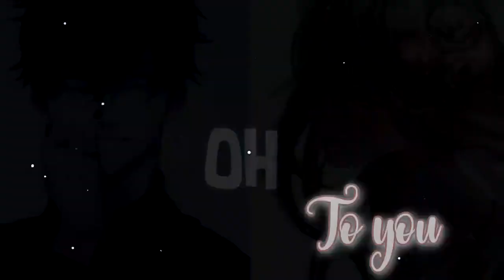Nightcore - Ride // Cake (Switching Vocals)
A deleted Nightcore most probably from Zen-Kun